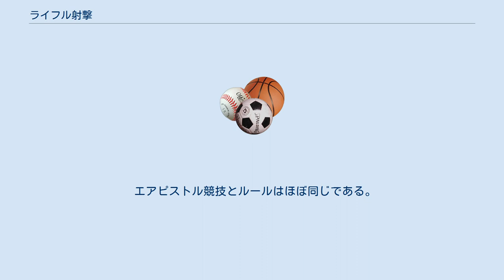ライフル射撃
ライフル射撃（ライフルしゃげき）は、ライフル銃またはピストルを使用し、固定された標的に対して射撃し得点を競うスポーツ（射撃競技）。
オリンピック競技種目である。
 ライフル銃、またはエア・ライフル（空気銃）を使用して行う競技である。
ここではオリンピック等で行われるISSF系の競技について解説している。
日本ではこれが主流であるがそれ以外にも様々な団体によって独自のルールにより競技が行われている。
 すべての銃で、連射が可能なものはない。
また、原則的にレンズおよびプリズムを使用した光学照準機の使用は禁じられており、マイクロサイトと呼ばれるピープ（覗き穴）式の精密照準器を使用する。
高齢者対象の競技（マスターズクラス）に限っては、拡大鏡（1.5倍）装備の照準器の使用が認められている。
 また、国内での所持については、都道府県公安委員会の許可が必要である。
装薬銃及び低年齢者の空気銃所持に関しては、日本体育協会からの推薦を得ることも合わせて必要となる。
 公式戦に出場するには日本ライフル射撃協会の認定銃である必要があり、5年間有効の銃器公認シール（有料）を貼付しなければならない。
認定銃については日本ライフル射撃協会のホームページで確認できる。
 ライフル射撃では、高得点を出すために銃器をほとんど静止した状態におくことが求められるため、独自の射撃用品が使用されている。
 着用するもの 銃器に装着するもの その他 基本的に紙製で、大きさは競技によって異なる。
着弾点が中心に近いほど高得点であり、一発につき10点が最高点である。
なお、決勝が行われる場合、得点は0.1点単位まで判定され、この場合は最高点が一発につき10.9点である。
オリンピック等の国際大会では、電子標的と呼ばれる、着弾と同時に得点が判明する装置を使用する。
 ゴム製、もしくは紙製のロールを標的面に使用し、着弾音をセンサーで読み取り、コンピュータで着弾座標を演算（理論上の採点誤差は、0.02点程度）することによって、点数表示をする標的である。
着弾点が手元のモニターに表示される為、 といったメリットがある。
 ライフル銃競技の射撃姿勢は以下の3つに分かれている。
 なお、ビームライフル競技専用だが、肘射（ちゅうしゃ：Table）という射撃姿勢も存在する。
文字通り、テーブル上に両肘をつけた状態で射撃を行う姿勢であり、スリングの使用は認められない。
また、両肘以外をテーブルにつけてはいけない。
 オリンピックないしはワールドカップで行われるISSF種目 男女共通種目 男女混合種目 その他の種目 ピストル、またはエアピストル（空気けん銃）を使用して行う競技である。
 日本ではピストルの所持に関する規制が非常に厳しい。
具体的にはエアライフルもしくはハンドライフルで一定以上の成績を収めた上で、日本ライフル射撃協会を経由して日本体育協会から推薦状を受ける必要があり、なおかつエアピストルは500名、装薬銃に至っては50名しか所持許可の枠がない。
そのため、競技人口は極めて少なく、ほとんどが警察官か自衛官だが、民間人の選手もわずかに存在する。
 オリンピック・ワールドカップで行われる種目 男子種目 女子種目 日本独自種目 ビームピストル（デジタルピストル）競技と呼ばれる赤外線を用いた日本独自の競技である。
 エアピストル競技とルールはほぼ同じである。